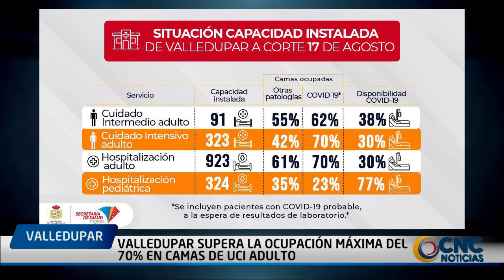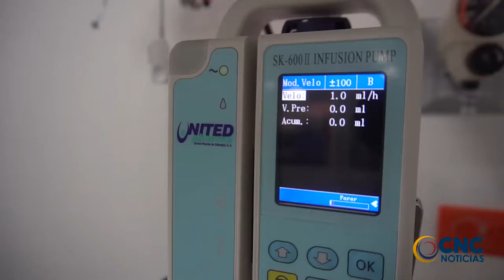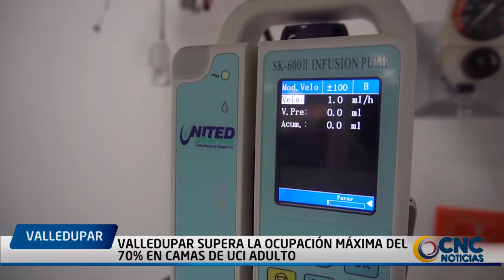Valledupar supera la ocupación máxima del 70% en camas de UCI Adulto